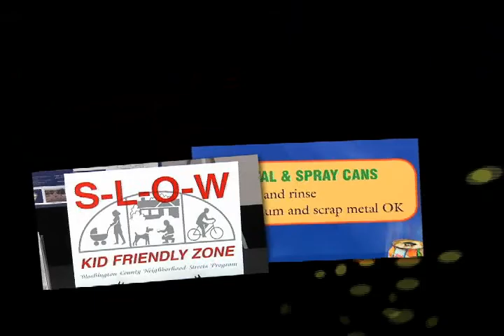NPWW - Part 2- Clean Water Services -TVWD.wmv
National Public Works Week, May 15, 2010, Washington Square - Part 2 of 5
Clean Water Services and Tualatin Valley Water District interviews